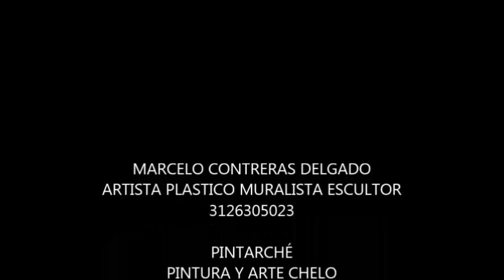OBRA REALIZADA EN 1 DÍA...MURAL TÉCNICA DACTILOPINTURA RESTAURANTE CASA VIEJA DURANIA N.S COLOMBIA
AMBIENTACIÓN DE ESPACIOS...CON ACRÍLICO.. OBRA REALIZADA NE 1 DÍA